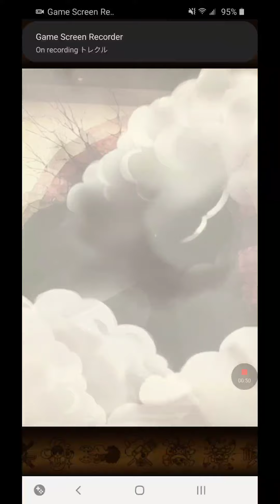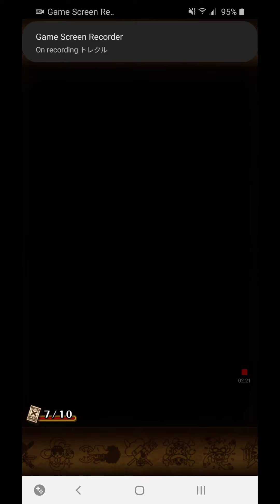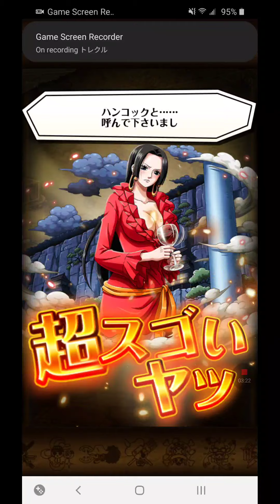OPTC JPN 3 pulls for Nami and Robin!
I throw away what little gem I have for the newest sugos on the blocks! Do I get the babes or the cold shoulder?